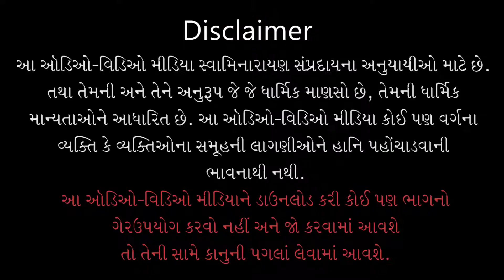Khvahish Ek Meri He | ખ્વાહિશ એક મેરી હે | Ladlo Yuvan | Parthiv Gohel | Kundaldham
Track Name: Khvahish Ek Meri He...
Guj. Track Name: ખ્વાહિશ એક મેરી હે...
Album Name: Ladlo Yuvan
Type: Kirtan
Category: Lyrical Video
Release Date: 18 Oct 2021
Singer Name: Parthiv Gohel
Lyricist: Pu. Gyanjivandasji Swami - Kundaldham

Playlist Name: Swaminarayan Kirtan | સ્વામિનારાયણ કીર્તન